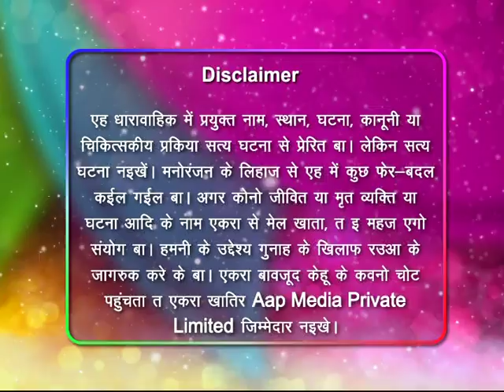Crime show - written and acted by Manoj Bhawuk EPI 07 SEG 01